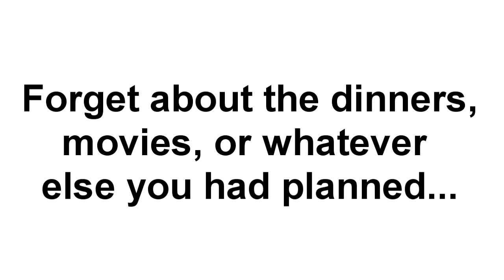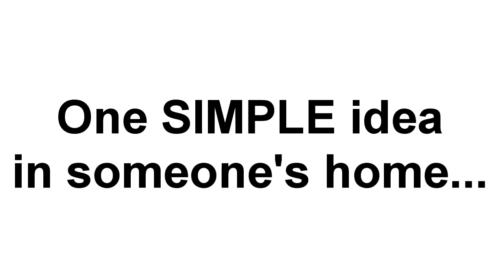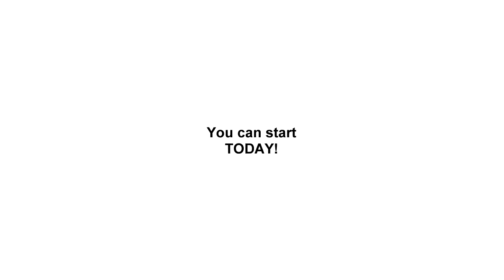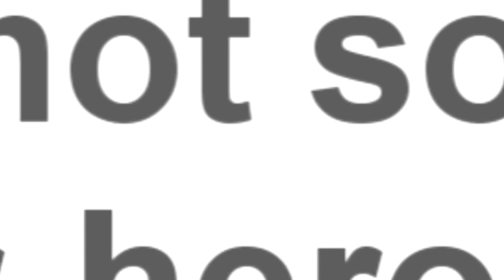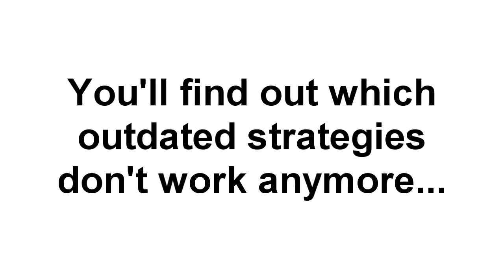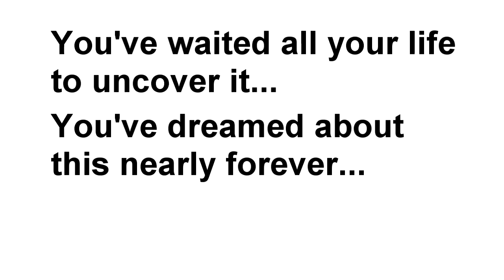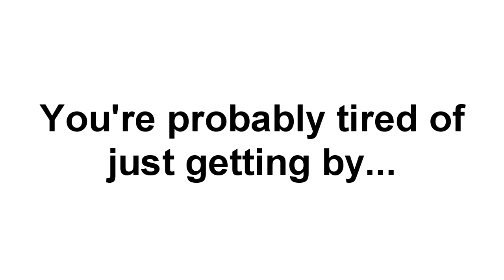Million Dollar Brainstorm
“A Million-Dollar Business Idea Already Lays Hidden In Your Mind – This Course Shows You How to Uncover It, Research It, Refine It and Profit From It…”

Think about some of the world’s most successful entrepreneurs and the companies they’ve built. I’m talking companies like…

eBay. DropBox. Pinterest. Facebook. Apple. Starbucks. Dell Computers. Zynga. Amazon. Whole Foods. Google.

You know what all these companies have in common? Their founders brainstormed a simple idea and turned it into a wildly profitable business. Many of these companies even started with humble beginnings, in garages or living rooms or dorm rooms.

And you know what? Those are just the huge companies that run up profits in the tens of millions if not billions. Those are the guys you hear about on the news every day. But for every ultra-profitable company that catches the headlines, there are dozens of smaller companies whose owners turned a simple idea into a million-dollar business.

And here’s the best part…

You Too Can Become a Member of the Exclusive Seven-Figure Business Club…

It all starts right here with this course, which shows you how to uncover, research, and develop your own million-dollar business idea. No experience, special skills or business background required!

A lot of aspiring entrepreneurs think that successful businesses are run by people who’re somehow special. Like these successful business owners are geniuses, or rich, or lucky, or can leap tall buildings in a single bound.

Guess what?

All we had were ideas that we brainstormed in our living rooms. And we turned these ideas into a million dollar business.

The good news is that you can do it too, and this course will show you how.

It doesn’t matter if you’re coming to this course without a clue as to where to start, or if you’re already brimming with ideas. That’s because…

Over the next 90 minutes you’ll find out how to turn a spark of an idea into a million dollar business…

Here’s a sneak peek of what’s inside this exciting, life-changing course…

• Got a whole bunch of business ideas? You’ll find out which idea (or ideas) you should pursue for maximum fun and profits.

• Don’t have any ideas at all? Not a problem, because you’ll find out how to brainstorm a million-dollar idea from scratch… even if you don’t think you’re good at coming up with good ideas – you’ll surprise yourself!

• You’ll find out how to tell the difference between a simple idea versus a real business opportunity that can change the state of your bank account (and the world)!

• You’ll discover 7 surefire ways to find out what your market likes to buy – and whether they’ll buy into your idea, too. (This makes the difference between you being rich and going bankrupt!)

• Find out whether you have prospects who’ll happily give you their money… or tight-fisted scrooges who cling to their money like a drowning man to a life raft.

• A simple formula that shows you exactly how much money your idea is worth – it could be worth way more than a million dollars!

• You’ll discover a surprisingly quick and dirty way to find out if people will really buy your product or service – without you spending a single dime or single minute creating the product.

• You’ll find out how to build a list of eager prospects so that you have a waiting audience the day you launch your business. (You’ll bank money the day you launch!)

• You’ll discover strategies for getting an insider’s look into your market – you’ll even find out how to tap other companies for their coveted market data!

• You’ll get a crash course in how to set yourself apart from the competition using branding. (These are POWERFUL growth secrets.)

• You’ll get tips and tricks for getting your product to market quickly so that you can turn your million-dollar potential into real money in the bank!

• You’ll find out which stale “old school” business strategies to dump – and which new strategies you should be embracing instead!

• You’ll discover the secret ingredient that makes the difference between a successful startup and one that flops miserably.

• You’ll get a full set of tools to make sure you stay on the right track as you refine and implement your business idea.

• The Million-Dollar Business Brainstorm tools. These tools include planning sheets and checklists that move you from the lectures to action to results. You could have a million-dollar business idea in just 48 short hours from now.

Your quest for greatness, financial security for you and your family, and even a legacy can all begin with a single idea that you brainstorm in your living room. And it all starts right here, right now, with this course.

So let’s get started – click on the “Take the Course” button at the top of this page to register now.